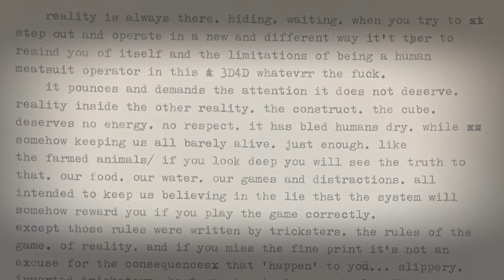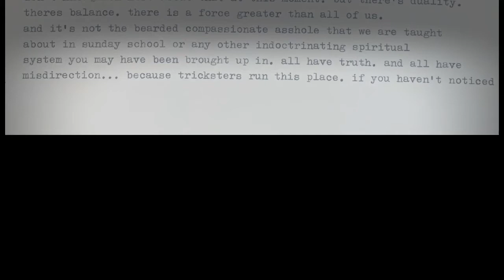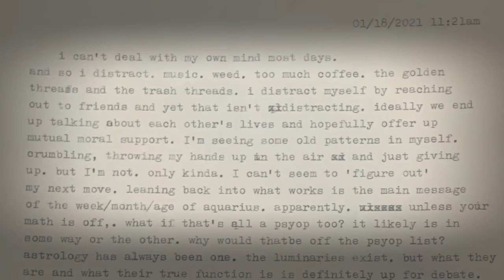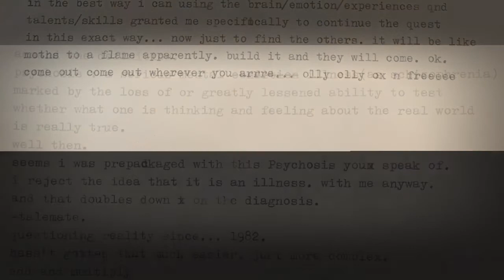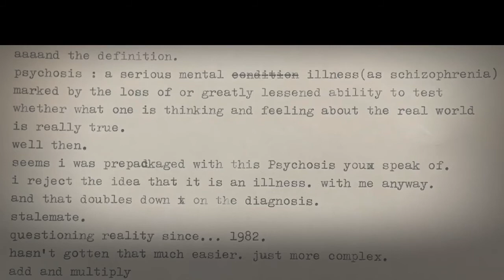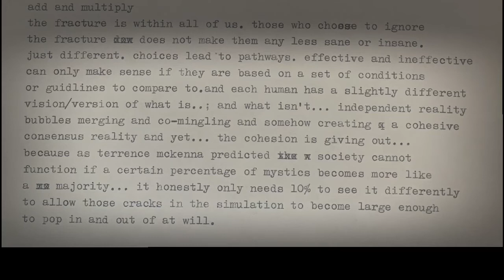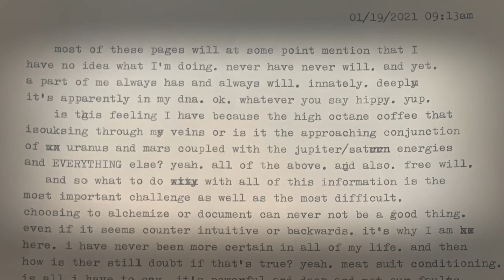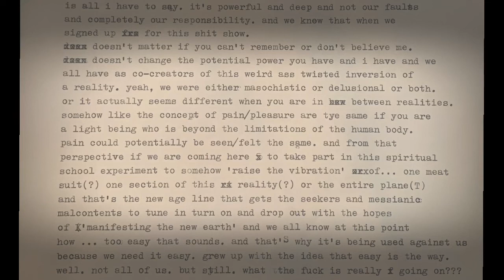Find the tribe to thrive